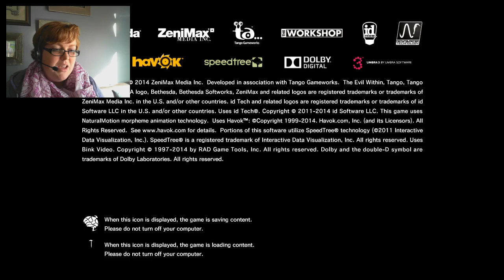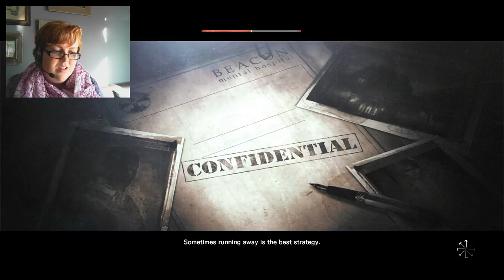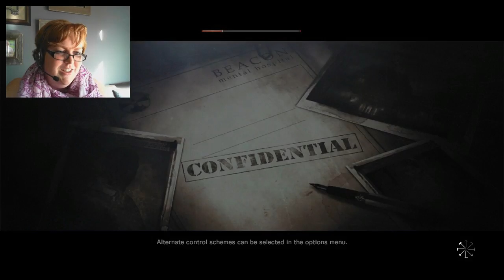Melissa Plays: Horror Games - The Evil Within Episode 1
Watch Melissa play The Evil Within and completely and utterly scare herself... The fear is real and the screams load!